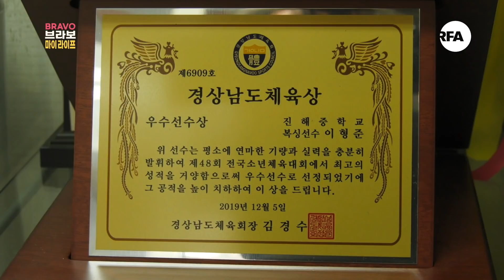[탈북 여자선장님] 진해 최고의 문어잡이, 돈 버는 재미로다가...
진해 앞바다에 부부 선장님이 떴다!
17년 째 함께 배를 타고 있는 최은옥 씨 부부는 요즘
문어 단지에 매달려 주렁주렁 올라오는 문어를 잡느라 바쁜 여름을 보내고 있다.
함경북도에서 태어나 마흔이 될 때까지 바다는 구경도 못했던 은옥 씨.
이제는 배 두 척을 가진 선장님이 되어 오늘도 노련하게 바다 위를 누빈다.
묵직~한 자연산 문어가 올라올 때마다
"고기야~ 왔나~"을 외치는 은옥 씨의 밝은 얼굴을
브라보_마이_라이프 에서 만난다.